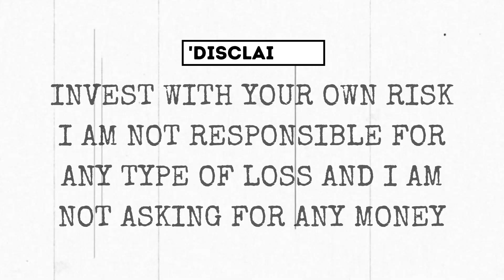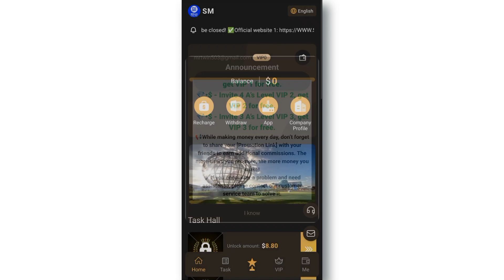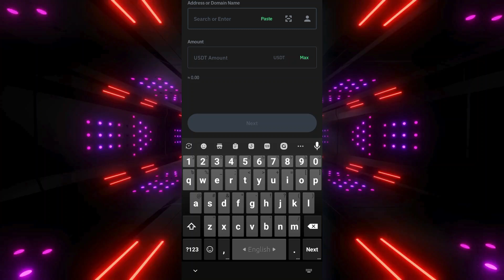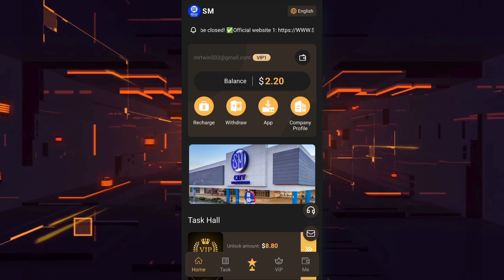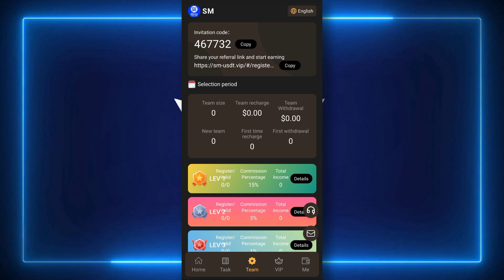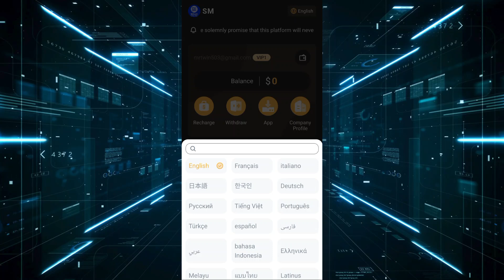(DO NOT MISS❌) PER CLICK 2.20 USDT & INSTANT WITHDRAW (🎁PROOF) : HIGEST PAYING USDT MINING WEBSITE 🚀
usdt mining
usdt mining site
earn usdt
usdt
mining
usdt free earn
usdt investment
usdt mining sites 2024
free usdt
investment site
tether mining
tether usdt
usd mining
100$ per day
best earning
earning app
earning site
invest
mining site
mining usdt
site
trx mining site
usdt site
usdt tether
usdt wallet
Free USDT Earning Website 2024, New USDT Earnings Site for 2024